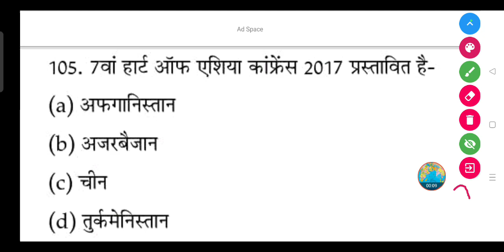7वां हार्ट ऑफ एशिया कांफ्रेंस 2017 प्रस्तावित है-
7वां हार्ट ऑफ एशिया कांफ्रेंस 2017 प्रस्तावित है-

(a) अफगानिस्तान

(b) अजरबैजान

(d) तुर्कमेनिस्तान